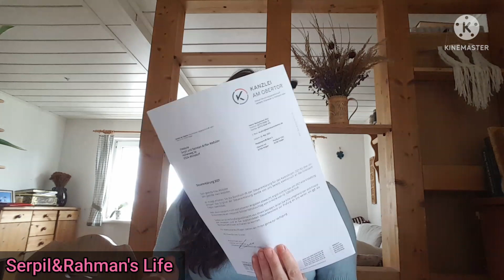ALMANYA'DA VERGİ İADESİ ALDIK 😉💸👍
Herkese Merhaba,

Almanya'da devletten vergi iadesi aldık. Nasıl ve ne kadar aldığımızın detayları videoda.. 💸😊

Bűtün detayları videoda bulabilirsiniz.. 👆😊

Buyrunuz izleyiniz! 😊👍